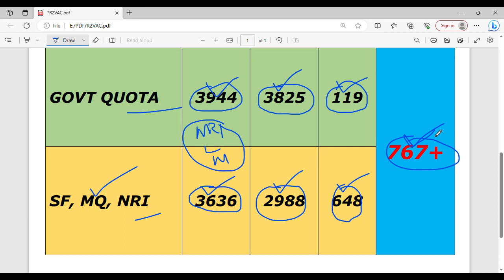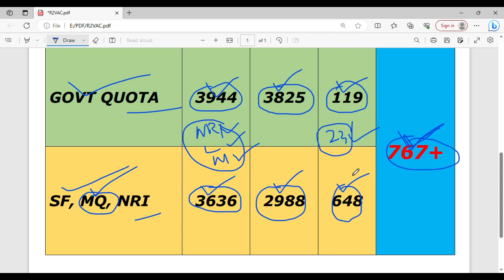ROUND 2 VACANCY DETAILS 2023 | TN MEDICAL COUNSELLING VACANCY FOR MBBS COURSE 2023